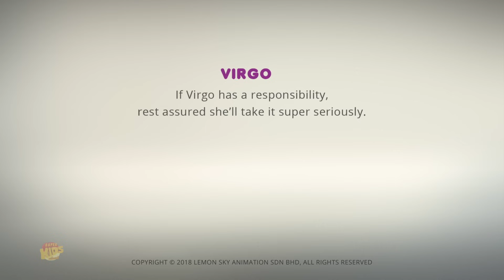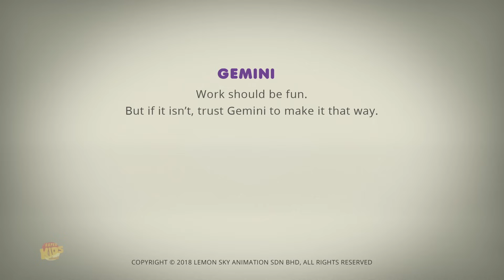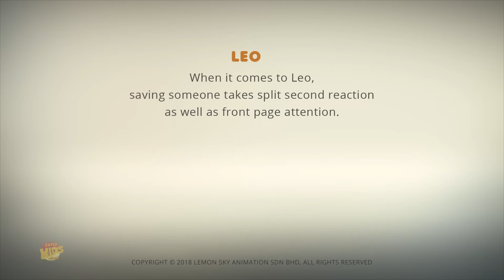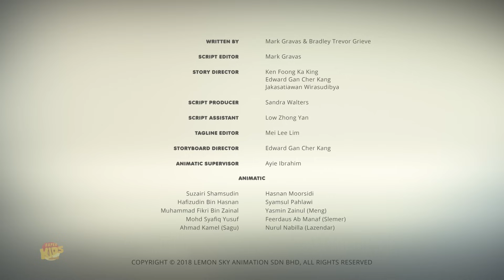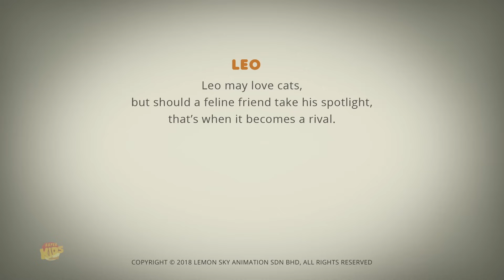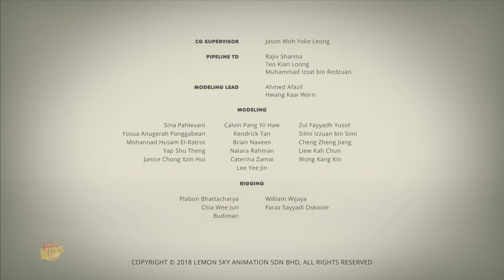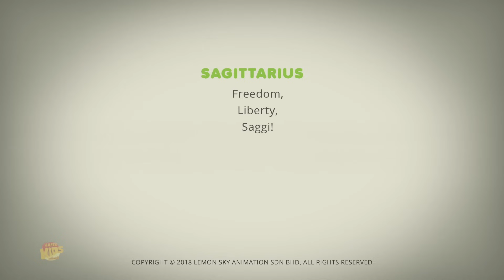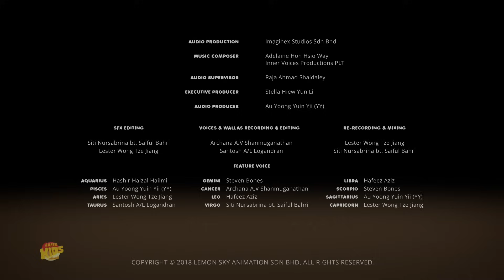Virgo Mata Tertuju Pada Anda Kartun + Lebih lanjut Episode Animasi Untuk Anak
Hai anak-anak, tonton serial kartun Astrologi animasi yang menyenangkan ini dan episode ini Kesepakatan manis dengan kartun lucu untuk anak-anak.
Tonton koleksi video animasi dan lagu anak-anak kami di Indonesia.